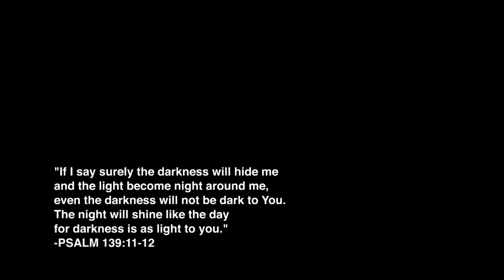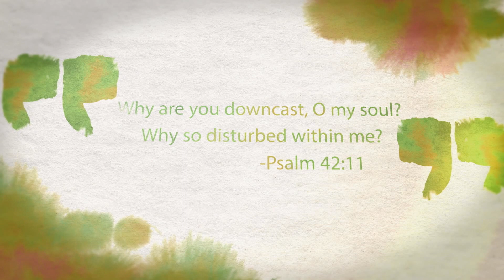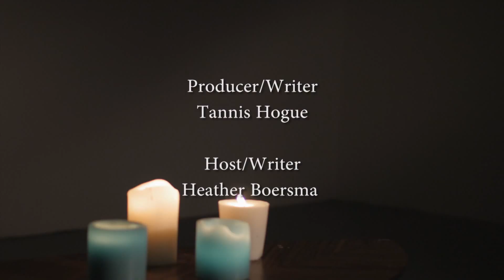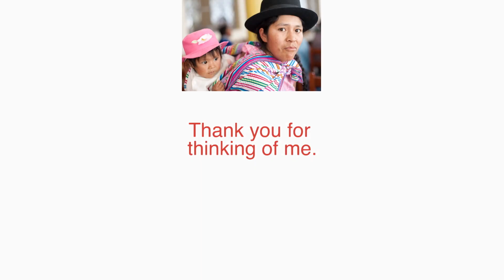Beautiful Unique Girl - Episode 9 - Depression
Host Heather Boersma encourages girls who have depression not to be ashamed of it,or to be defined by it.  Rather they are defined by God who says they are fearfully and wonderfully made in His image.  Talia experienced the intense pain of depression from the time she was a child an describes it as "a wolf that is always trying to take you down." Professional treatment and holding fast to the truth of God's unconditional love are key to her on-going mental well-being.  The Depression Episode includes performances and reflections by visual artist Cyndi Whiteside; and by singer/songwriters Kaylyn Holmes, Jaymie Friesen and Marissa Koop.

ABOUT
Based on Psalm 139, Beautiful Unique Girl (BUgirl) inspires girls with the message that God loves them; that God has a purpose for their lives that far outreaches the lies our culture tries to instill about who they should be; and that God longs to be in relationship with them through Jesus Christ. Originally a travelling live event, then a TV program, the Beautiful Unique Girl message is now available in YouTube videos hosted by Kaylyn Holmes.

Beautiful Unique Girl is a ministry of Square One World Media.